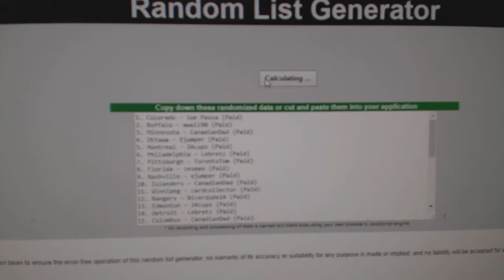Multi Randoms - C&C GB #8058